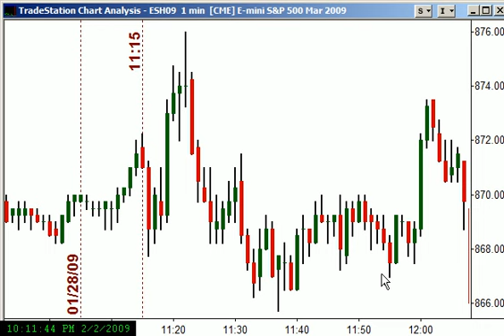Дейтрейдинг-Cкальп Индекс фьючерсы ES - 28 янв. 09.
УВЕДОМЛЕНИЕ О РИСКАХ: Торговля фьючерсами, валютными инструментами, и опционами очень рискованна и подходит не всем. Инвестор может потенциально потерять весь начальный капитал и более. Рисковый (свободный) капитал - это деньги, потеря которых не отразится на вашем финансовом благополучии и стиле жизни. Для торговли должен использоваться только рисковый капитал, и только людям, обладающим достаточным количеством торгового капитала, следует участвовать в такой торговле. Исторические результаты не являются показателями или гарантиями будущих результатов. Как торговать новостями (и не газетами!), анализ  FED-Дня. Техника простая, общеизвестная и работает - жаль только раз в 6 недель!